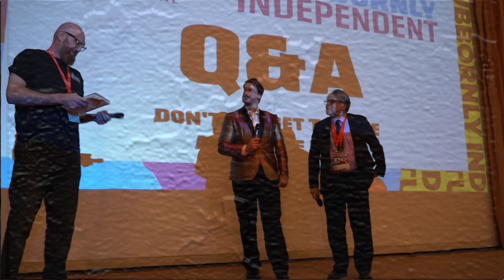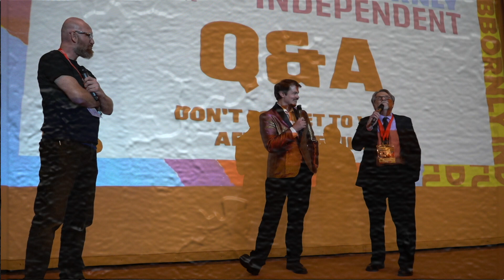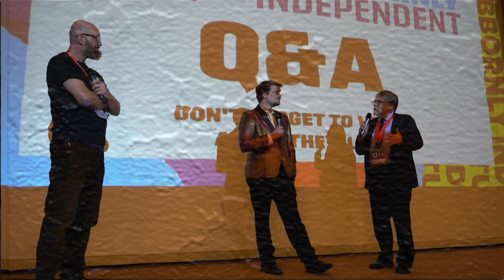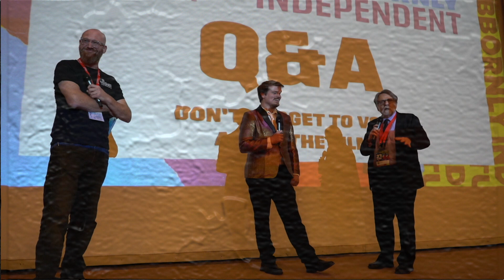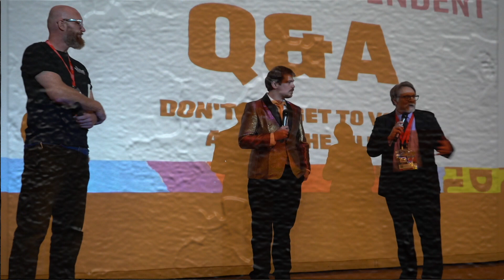Blood & Chopsticks Intro + Death in Lavender Q&A